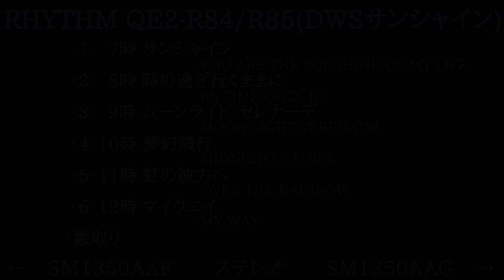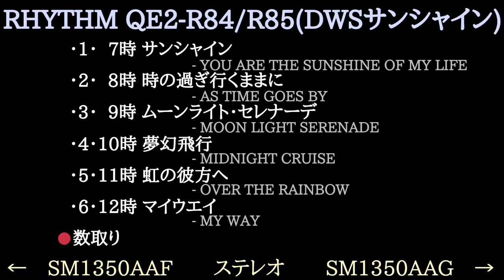[ステレオ] RHYTHM QE2-R84/R85(DWSサンシャイン曲目) QWEEN ELIZABETH 2 IC別ステレオ化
クイーンエリザベス2のDWS音源メロディ時計(QE2-R84/R85)には2つのICが搭載されています。
そのICを別々に収録し、FM音源のQE2メネットのようにステレオにしてみました。

自分は所持してませんが、音源をK CLOCKさんに頂きました。
いつか絶対に入手したいと思っているものの1つです。

左: SM1350AAF
右: SM1350AAG

曲順
0:00 - 1・ 7 時 サンシャイン - YOU ARE THE SUNSHINE OF MY LIFE
0:45 - 2・ 8 時 時の過ぎ行くままに - AS TIME GOES BY
1:17 - 3・ 9 時 ムーンライト・セレナーデ - MOON LIGHT SERENADE
1:54 - 4・10時 夢幻飛行 - MIDNIGHT CRUISE
2:32 - 5・11時 虹の彼方に - OVER THE RAINBOW
3:04 - 6・12時 マイウェイ - MY WAY

3:53 - 数取り 6時